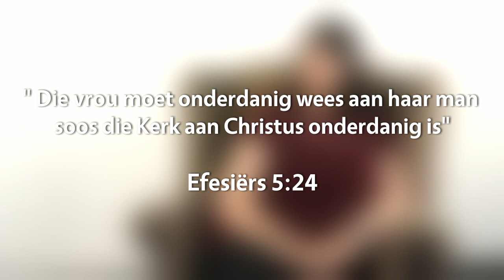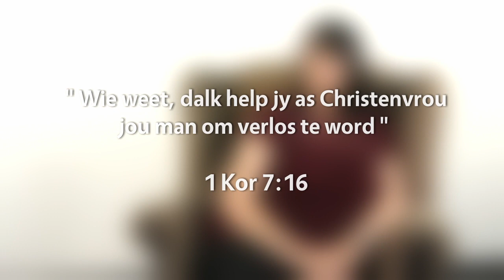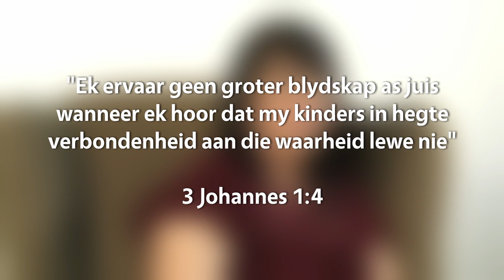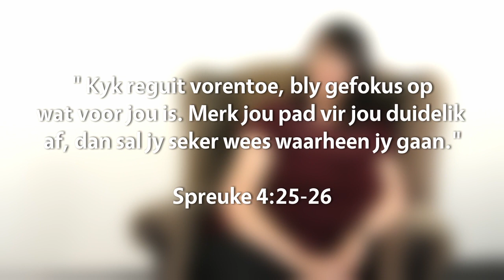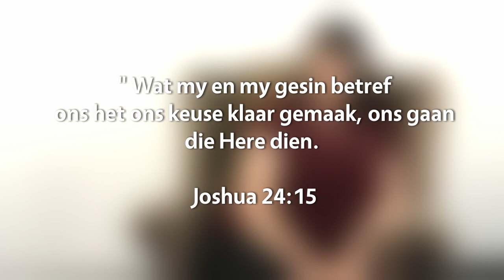Thrive - Vroue wat Bid - Jou Gesin